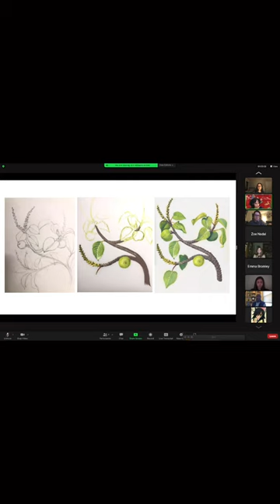The Socrateens Program | Socrates Sculpture Park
Socrateens is a year-long experimental art-making program for 8 teens selected from various NYC high schools. Meeting weekly at the Park, the Socrateens work closely together to develop sculpture-making, drawing, performance, and photo/video skills. The program also includes visits to artist studios, museums, and galleries. Each Socrateen receives a monthly artist’s stipend of $100.

Video of the 2021 – 2022 Cohort by Joyce S. Chan. Courtesy of Socrates Sculpture Park.